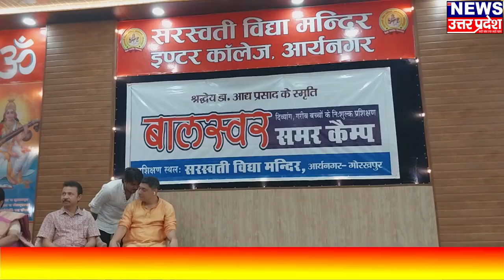*बालस्वर के तत्वाधान में नन्हें बच्चों ने बिखेरा फैन्सी ड्रेस का जलवा*